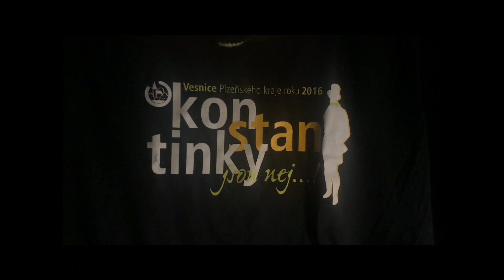Švihadlo pozvánka na 1.10.2022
Pozvánka na mimořádný koncert reggae legend